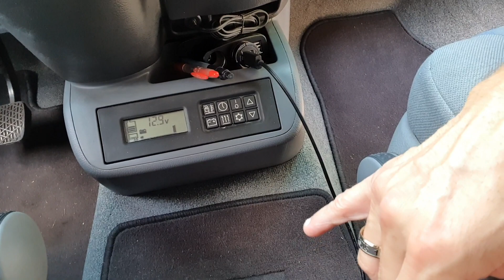Problème chauffage auxiliaire Marco-Polo Résolu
Un problème qui revient régulièrement sur les forums au sujet du chauffage auxxiliaire sur Mercedes Viano Marco-Polo, surtout les premières versions.
Celui-ci est de 2004 (W639) et le le chauffage auxiliaire, qu'on appelle plus communément Webasto parce que c'est la marque la plus connu de ce type de chauffage, mais qui, sur le mien est de marque Eberspaecher.
Le symptôme est donc le fait que le chauffage ne s'éteint pas lorsqu'il se met en régulation, et par conséquent la température
continue de monter bien au dessus de la température choisit.
La réponse à ce problème dans cette vidéo.